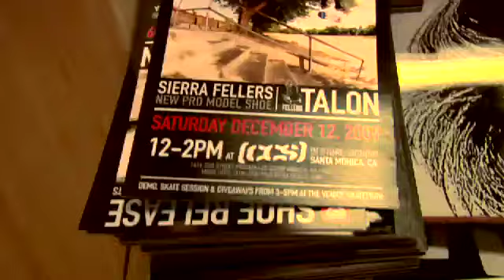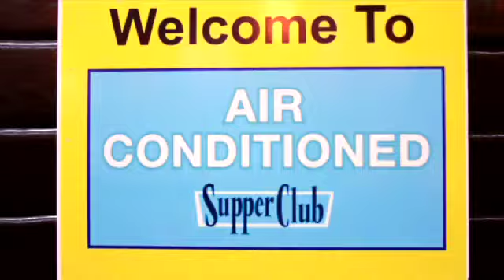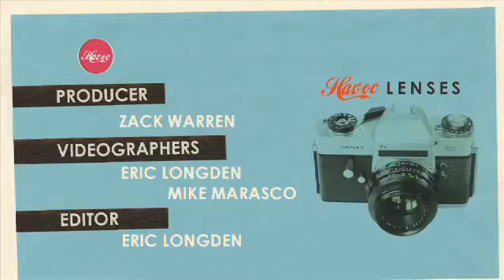Fellers Shoe Release Party On Havoc TV